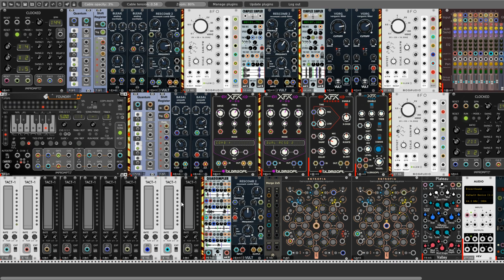VCP-25 Pigs from the space - Ambient patch no#6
Hello Rackerz. Today is the day to present to you my contributions for VCP-25 a celebration Chineese Year of the Pig. This time, welcome on board the space ship "Piglet", sit comfortably on the chairs and have fun.

Audio files you can find on my post on VCV Rack Comunity page.  I used Audacity to extract pigs samples from original sample is provided by itsadequate.